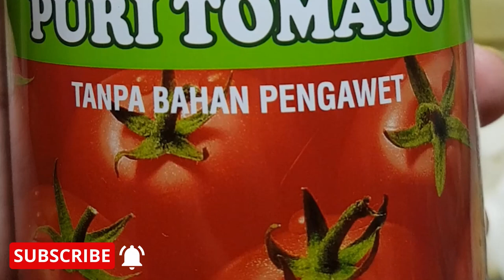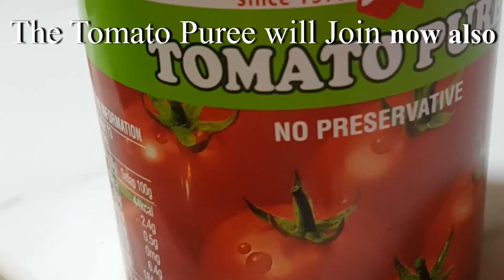LAMB GOULASH - Incredibly TASTY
Famous LAMB GOULASH - Sarawak Original Recipe. Easy Recipe and Incredibly Tasty.
Cooking Time is around 1 1/2 Hours. Just follow these easy steps in this Cooking Video.

BON APPETIT !